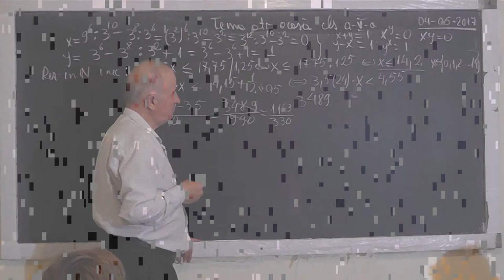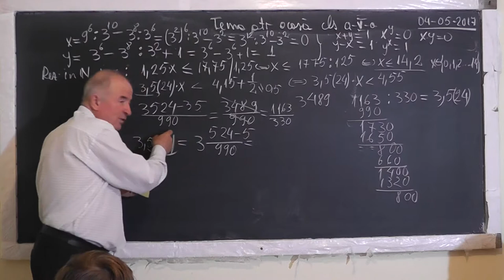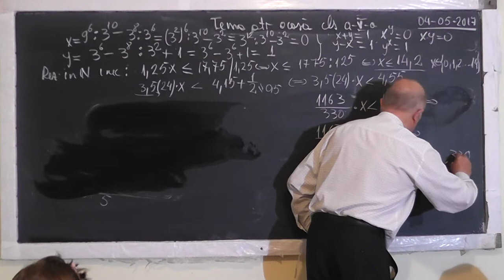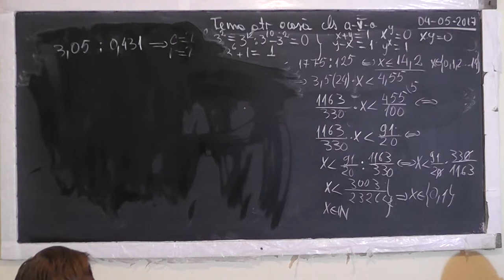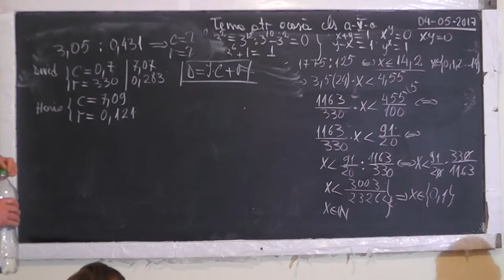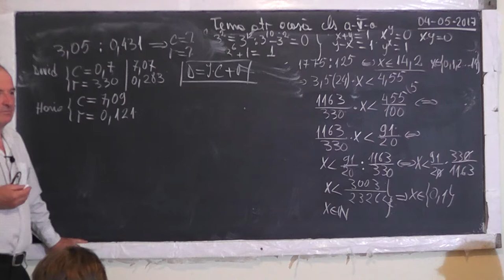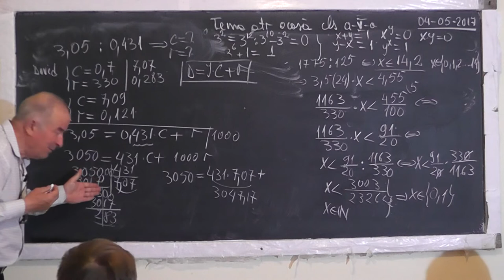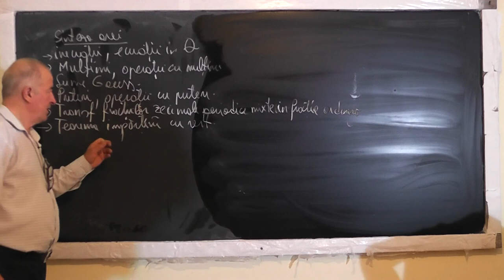2/2 Lectia 1485 - Ecuatii si inecuatii in Q+ Teorema impartirii cu rest Puteri Multimi - Clasa 5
Aceste lectii sunt SUSTINUTE de VOI si daca va sunt utile, as aprecia un Like, Share, Comment - In aceasta lectie de matematica pe care o puteti vedea in direct si pe ne ocupam de tema pentru acasa la clasa a V-a. Din cuprins: Ecuatii si inecuatii in Q+, Operatii cu multimi, Sume Gauss, Operatii cu puteri, Transformarea fractiilor zecimale periodice mixte in fractii ordinare, Teorema impartirii cu rest.
- VIDEO MATEMATICA cu Proful Online sau cautati pe Google: profu online Ioan Ursu